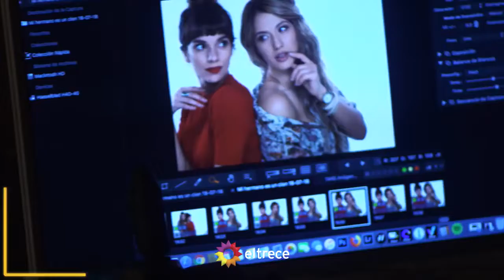Back de fotos💣 [Mi hermano es un clon]